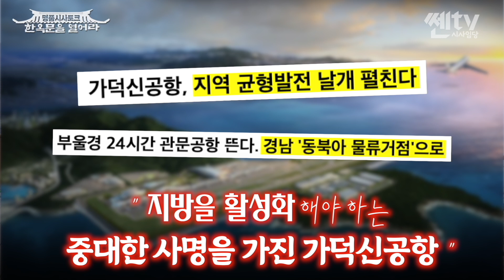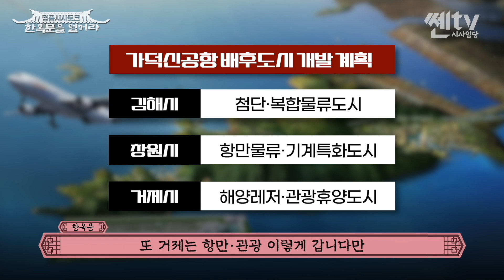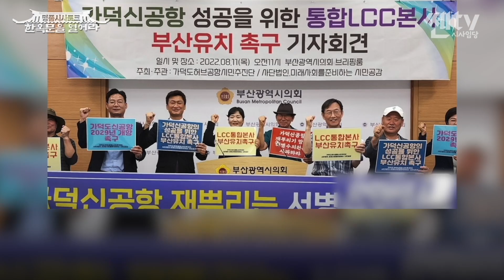한옥문을 열어라ㅣ가덕신공항 2029년 개항 확정! 경남이 얻는 수혜는? 양산, 김해 이대로면 패싱당한다?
[명품시사토크] 한옥문을 열어라

가덕신공항 2029년 개항 확정!
경남이 얻는 경제적 이득은?
양산, 김해는 패싱?

챕터
00:00 하이라이트
01:01 통신생활 협찬고지
01:12 가덕신공항 개항확정기념! 가덕도 대항전망대에서
01:30 가덕신공항이 부산경남에 미치는 영향과 경남이 준비해야할 것은?
03:05 가덕신공항, 지역균형 날개 펼친다
04:09 부울경, 가덕신공항 시너지를 함께 내려면?
04:56 가덕신공항 부울경 경제동맹을 구축해야
05:40 가덕신공항 배후도시 개발계획
06:00 가덕신공항특별법 개정안과 첨단물류도시 김해?
07:02 광역교통망의 중심축이 될 양산
08:01 가덕신공항 연계 교통 인프라구축이 중요
08:20 한옥문을 열어라 결론
08:48 BNK 부산은행 협찬고지